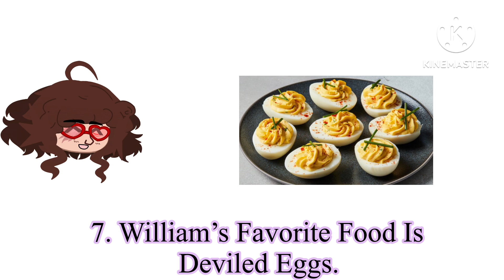[‼️Facts About My Aftons‼️] [🔪William Vers🔪]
👉✨Audio From: Rises The Moon Music Box Vers.

👉✨Character Used: Past Aftons(Mostly William)

🥺✨Everything On This Channel Is NOT Canon And Is Just My Take What I Think Makes Sense, The The Events And Roll With That. Please Do Not Try Correct My Own AU And Please Respect My AU And I Will Respect Yours Thank You✨🥺